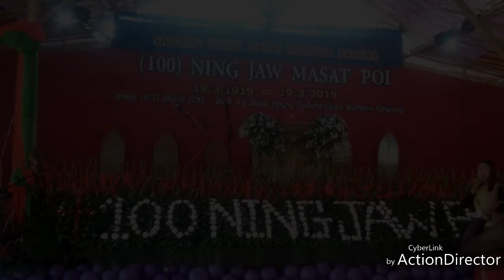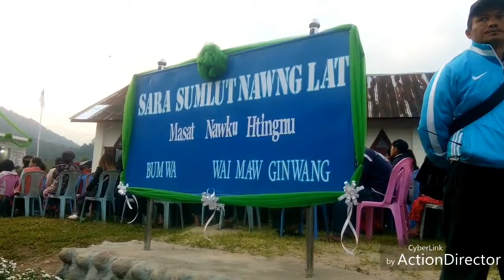Sadung Ginra Karai Mungga Sasana (100) Ning Jaw Masat Poi